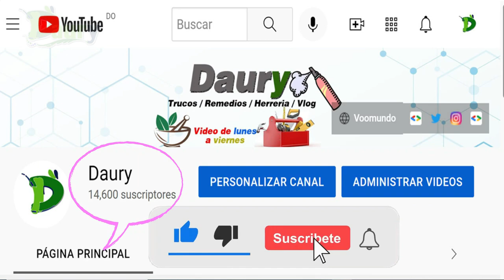Cómo quitar el olor del fregadero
Antes de aromatizar la casa con esencias agradables, resulta necesario neutralizar los malos olores.